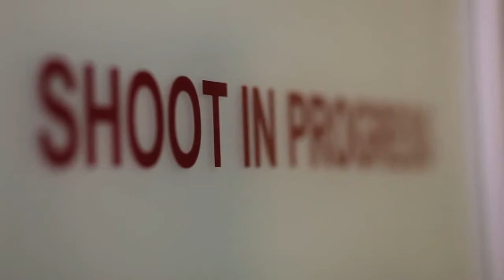Behind the Scenes - Photoshoot of Laila Ali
Photographer: Peter Langone,
Assistants: Nelson Chaves & John Ulmer
Video: Aaron Bristol
Location: TYE Studios . Fort Lauderdale